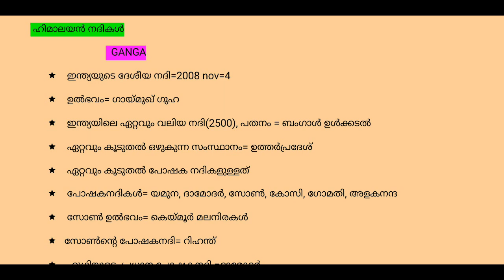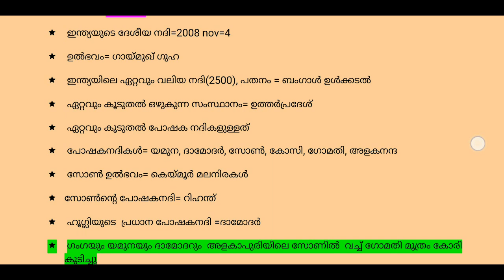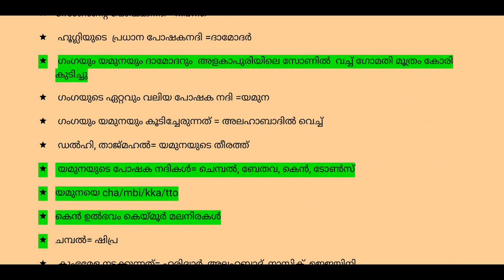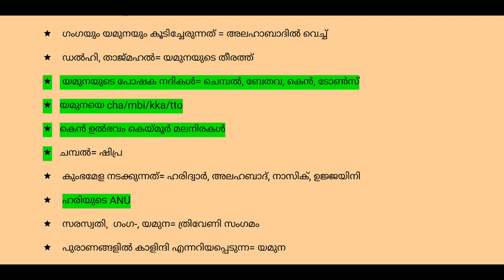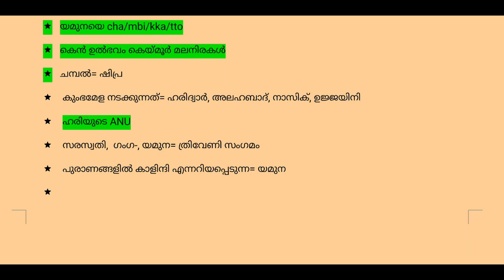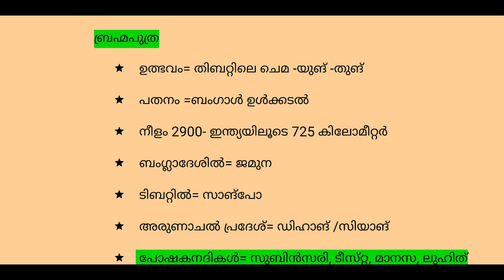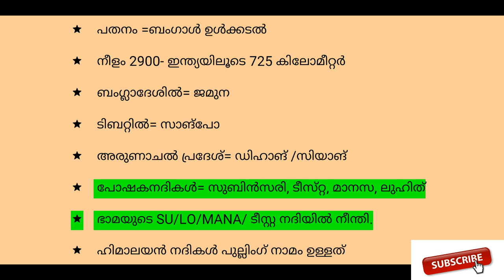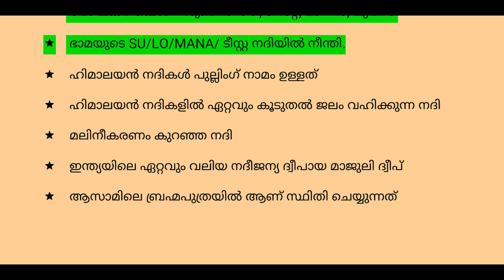HIMALAYAN RIVERS PSC MALAYLAM-LP UP ASSISTANTAND LDC, LGS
Query solved
1.HIMALAYAN RIVERS PSC MALAYALAM
2.Himalyan rivers and its trubuteries
3. ഹിമാലയൻ നദികളുടെ പോഷകനദികൾ കൂടെ ഈസിയായി പഠിക്കാം